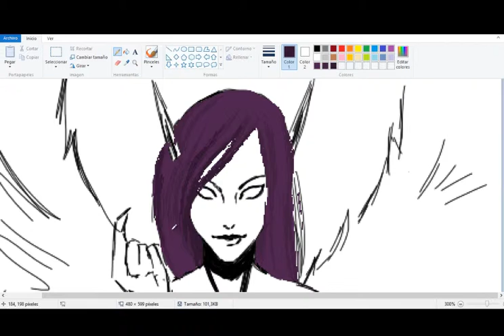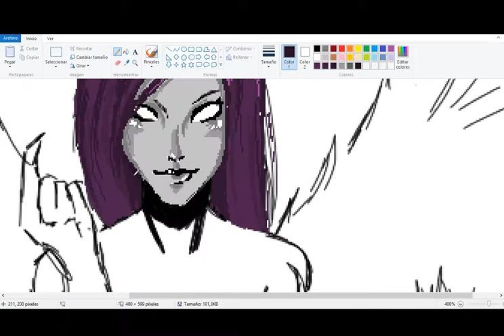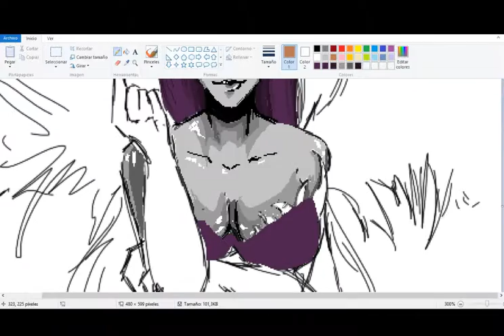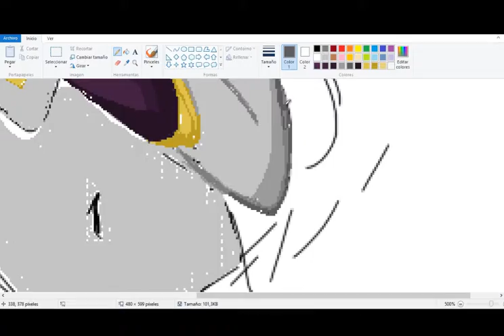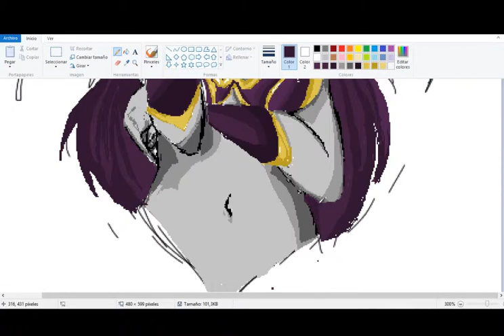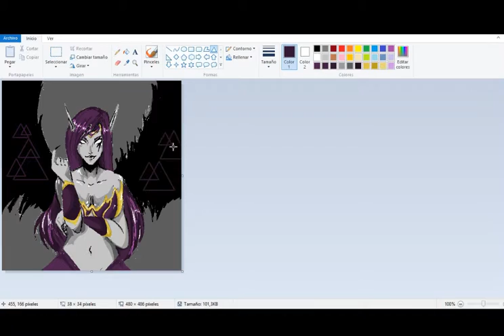Morgana | League of Legends | MS Paint Speedpaint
This is my second "pixel art" so hope you like and like for Morgana boobs :)